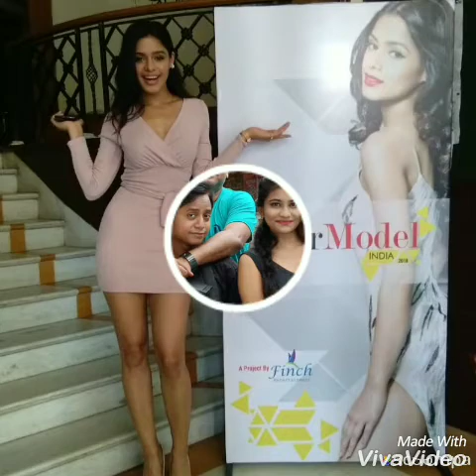Glam supermodel India 2018 ..